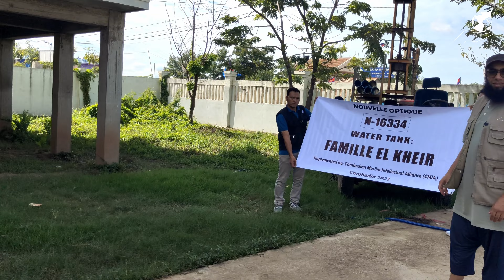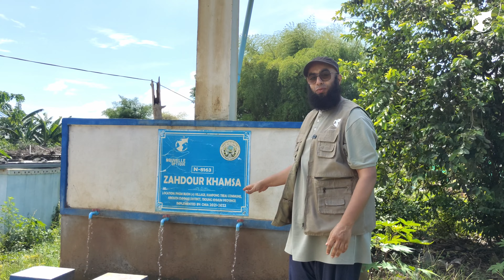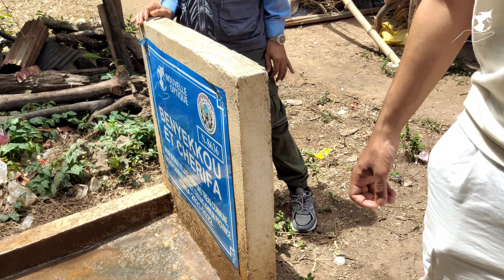Mission Cambodge 🇰🇭 - Jour 2 (missions 2023)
Direction Cambodge 🇰🇭  !

Épisode 2 - mission Cambodge 🇰🇭

Nous continuons cette nouvelle mission ! Direction Cambodge !

Nous avons pu visiter plusieurs projets

Continuez à nous soutenir !

A suivre…